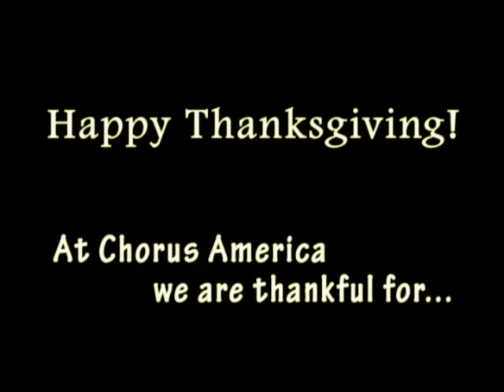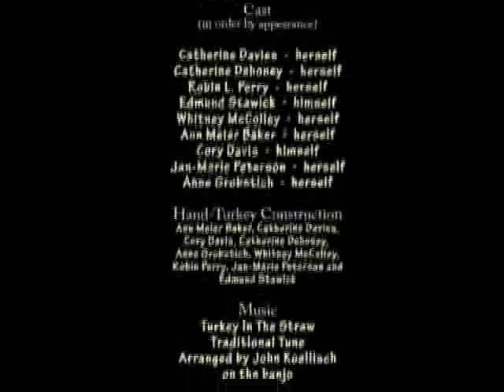Happy Thanksgiving from Chorus America!